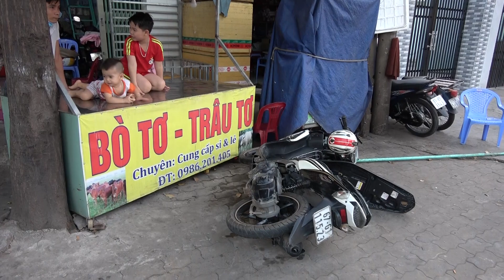Bình Dương: Lao xe máy vào sạp bán thịt bò, người đàn ông nguy kịch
Một người đàn ông chạy xe máy đã bất ngờ lao xe lên vỉa hè tông vào sạp bán thịt trâu, bò khiến nạn nhân ngã văng ra đường nguy kịch.

Vụ tai nạn xảy ra vào khoảng 17h30 ngày 17/2 trên đường ĐT743 đoạn qua phường Bình Chuẩn, TP Thuận An, tỉnh Bình Dương. Thời điểm trên, người đàn ông đi xe máy mang BKS: 67G1-115.23 lưu thông trên đường ĐT743 theo hướng từ Bình Dương đi Đồng Nai.

Khi xe lưu thông đến khu phố Bình Quới B thì không làm chủ được tay lái, lao lên vỉa hè tông vào sạp bán thịt trâu, bò. Cú tông mạnh khiến người đàn ông văng ra khỏi xe, rơi xuống đường bị thương nặng được chuyển vào bệnh viện cấp cứu ngay sau đó.

Rất may thời điểm xảy ra tai nạn không có người mua hàng nên không có thêm người nào bị thương. Theo chủ sạp bán thịt trâu, bò người đàn ông gặp tai nạn có dấu hiệu say xỉn.

Nguyên nhân vụ tai nạn đang được điều tra làm rõ.